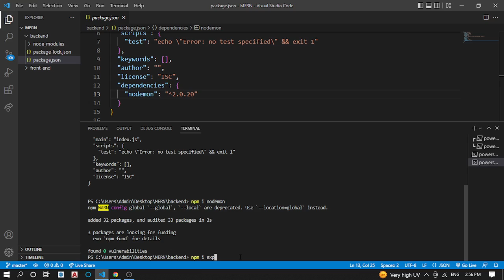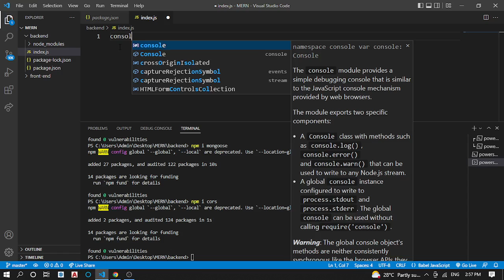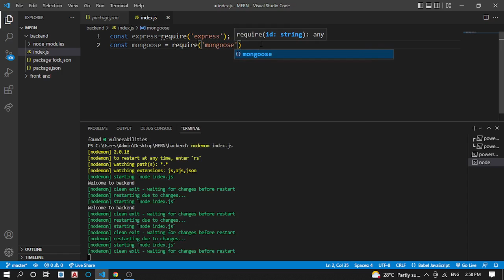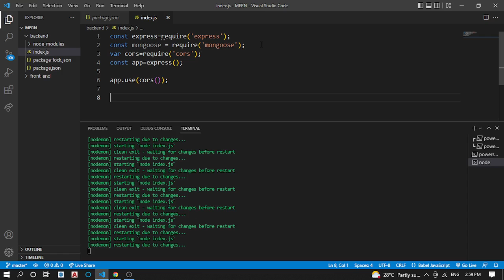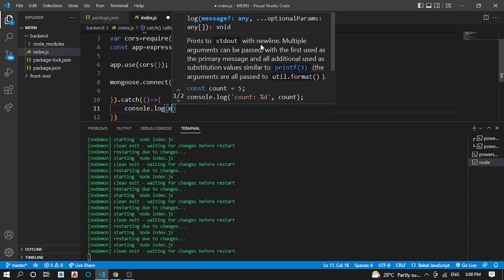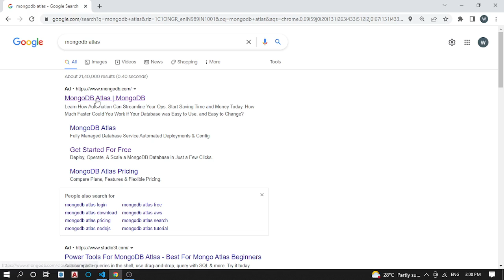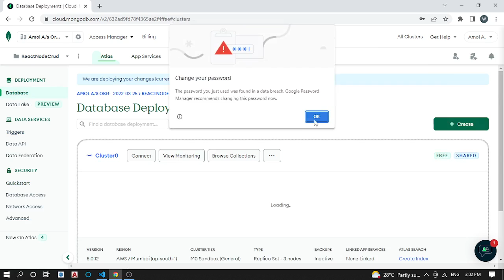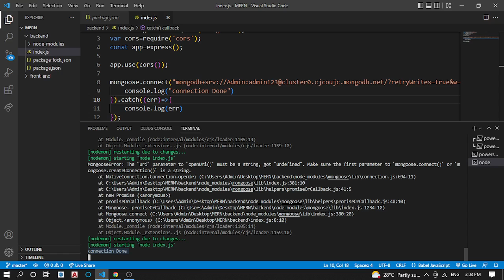MERN APP PART 4 | Installation Node js & connect with Database